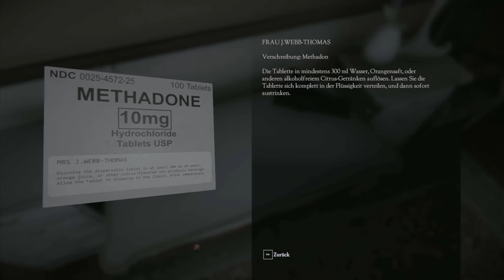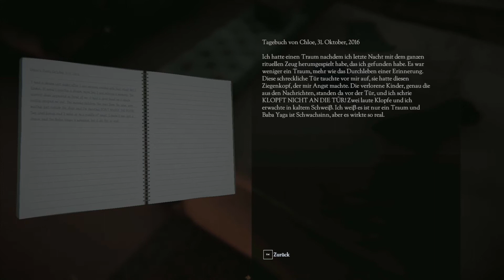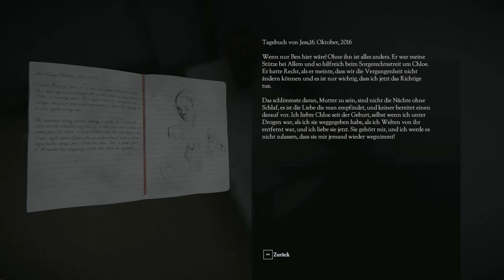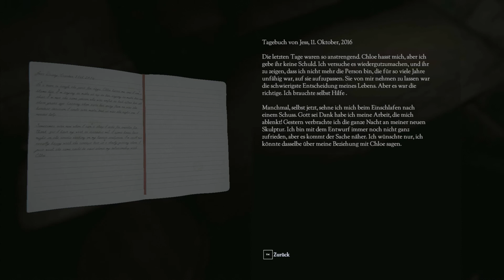DON´T KNOCK TWICE - 002 - Der Ritualkreis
DON´T KNOCK TWICE - Horror

Don't Knock Twice ist ein First-Person-Horrorspiel, das auf einer psychologisch angsteinjagenden urbanen Legende basiert. Um ihre entfremdete Tochter zu retten, muss eine von Schuld geplagte Mutter die schreckliche Wahrheit hinter der urbanen Legende einer rachsüchtigen, dämonischen Hexe aufdecken.

Einmal Klopfen, um sie aus ihrem Bett zu wecken, zweimal Klopfen, um sie von den Toten auferstehen zu lassen.